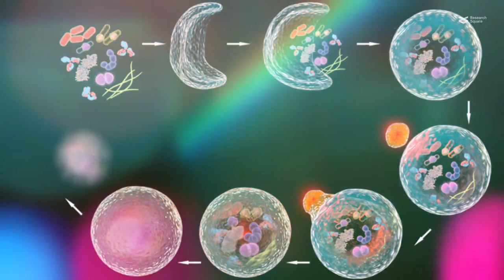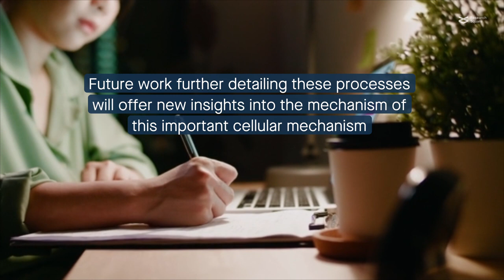Role of the actin cytoskeleton and associated proteins in regulating autophagy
Dong and Quan. "NPFs-mediated actin cytoskeleton: a new viewpoint on autophagy regulation."  Cell Communication and Signaling (2024)